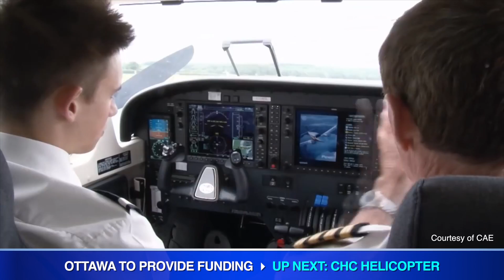Aviation This Week - October 14, 2016